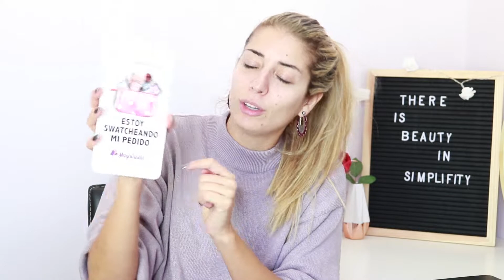HAUL MAQUILLALIA ☼ Maquillaje y Novedades Noviembre 2018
En el vídeo de hoy, os traigo un Haul de Maquillalia , he comprado varios productos de maquillaje que me apetecía mucho probar, asique los veréis en futuros vídeos.
Os dejo los links a los productos por si te han gustado y quieres ir a por ellos:

Blogger setup:
Canon Eos 77D
Trípode TNB